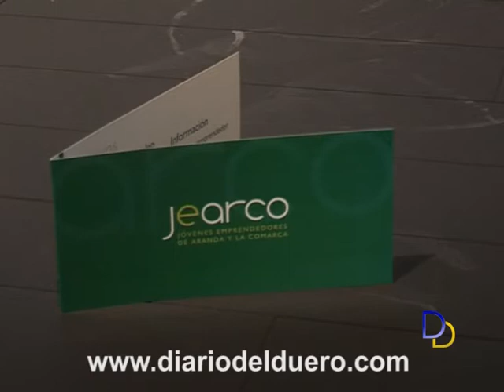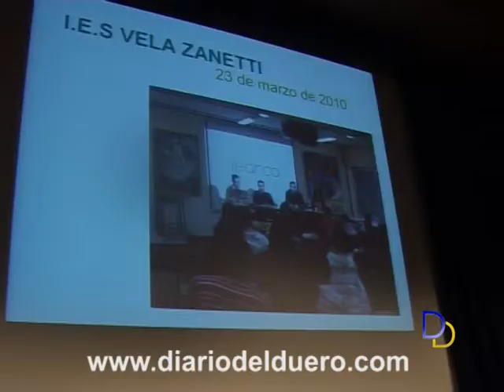Los secretos de Tuenti en Aranda